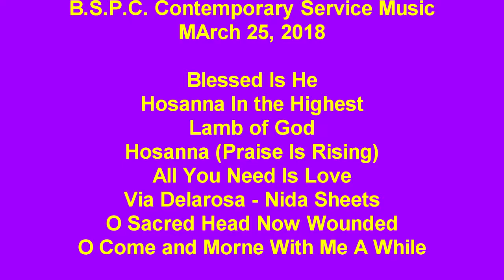BSPC Contemporary Service Music March 25, 2018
The music from Burnt Store Presbyterian Church's contemporary srvice on March 25, 2018. Featuring Nida Sheets singing Via Delarosa.